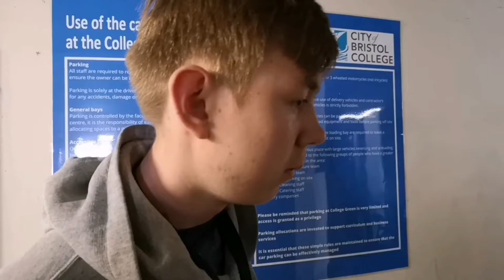Silver Tongue: trailer - a short level 2 creative media production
Just a trailer that I created for a short film I made during my level 2 creative media course 3 years ago.